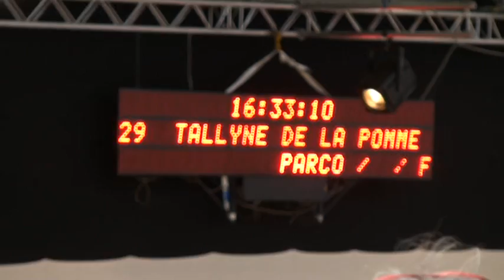♥ Tallyne de la Pomme- jumping horse by Parco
Tallyne de la Pomme, horse jumping by Parco (BWP)  and  Nimfe de la Pomme by For Pleasure.

♂  Parco (BWP - Gris - 1.7 m - 1992):

●      Perdormances:

●      Production: Parco présente une production encore jeune mais déjà brillante.
Parmi les premiers produits nés en Belgique et qui se sont distingués là-bas, trois dentre eux ont été agréés "Etalon BWP" : Balou van de Heldenlaan, Booster et Dream dHedje DWS. Dautres ont été mis à lhonneur sur les concours de modèles et allures et saut en liberté, tels : Buvia v/h Dancorhof : sacré Champion des foals du Limburg en 2004, Bufero van het Panishof, classé 1er du saut en liberté à Heusden en 2004 et 4ème des Etalons au CSI Mâlines 2007, Viola, sacré Champion des jeunes chevaux du Limburg en 2005. Parmi les premiers, certains se sont distingués en CSI : Angel v/d Hoendrik, Champion de Belgique des 4 ans en 2004 ; Bagatelle, Baja van het Epelaar, Bombarda van het Epelaar, Bonita van de Molendreef, Burlington, Chanel van het Hezerhof, Chimano d´Or, Cobe van de Aelsterhof, Ralph du Houssoit, Victor.

En France, parmi les premiers produits de Parco qui ont été testés en compétition de saut d'obstacles, un pourcentage très important s'est bien indicé, ce qui prouve les facultés amélioratrices de cet étalon qui a vu parallèlement son indice génétique monter en flèche !
De ses meilleurs produits, on retiendra : Baldo vd Brouwershoeve ISO 117, Balou van de Heldenlaan agréé étalon ISO 121, Bonheur vant Zorgvliet ISO 125, Cantos ISO 119, Chablis van't Paradijs ISO 114, Chevalier v/d Hoenderheide ISO 116, Cibelle van Overis ISO 131, Daydreamer E.S. ISO 124, Daysleeper E.S. ISO 113, Dei Gratia of Lowland ISO 117, Del Piero ISO 115, El Bandido vh Kriekenhof ISO 126, OPrince dAmaury ISO 117, Obianca d'Amaury ISO 118, Octavia de Beaufour ISO 118, Odasse Rossa ISO 123, Odin du Fraigneau ISO 110, Ofelia d'Auge ISO 111, Ofeline de Beaufour ISO 117, OlympiadeJac ISO 134, Only Me ISO 127, Opal de Riverland ISO 110, Opium des Chênes ISO 126, Oralia dAuge 3ème du Championnat de France des 4 ans femelles ISO 120, Oralie de Nantuel ISO 138, Orco de Neron ISO 113, Oriane de l'Abbaye ISO 119, Ornella lAmaurial ISO 120, Ortense de Grandry ISO 116, Oscar de Brekka ISO 110, Osee Rossa ISO 111, Pam de Bacon ISO 126, Parco de lAbbaye ISO 122, Phantom dEmm ISO 123, Pin Up de Logerie ISO 120, Playa del Sol ISO 115, Pot dAmour ISO 129, Praline Merci ISO 113, Preciosa ISO 110, Prieur du Fraigneau ISO 112, Qrack de Riverland ISO 115, Quaciope des Frottards ISO 120, Qualité du Valon ISO 114, Quamadame d'Ete ISO 113, Quanta ar Park ISO 121, Quarco du Talus ISO 122, Quartier de Lune ISO 114, Quatretoile des Lilas ISO 119, Quellia de Kerglenn ISO 113, Quid de Moens ISO 123, Quincygirl Berence ISO 117, Quiz l'Amaurial ISO 120, Uria ISO 130, Urtis du Moulin d'Etalle ISO 119, ...